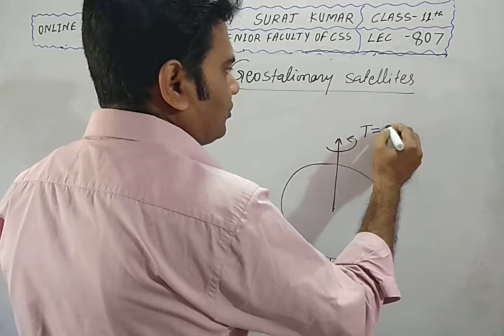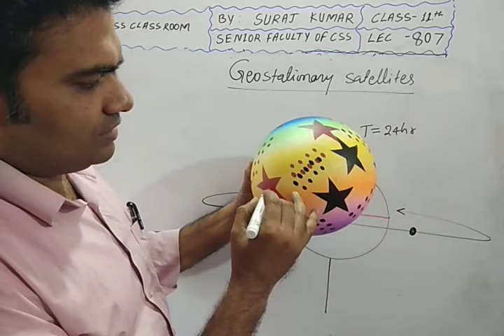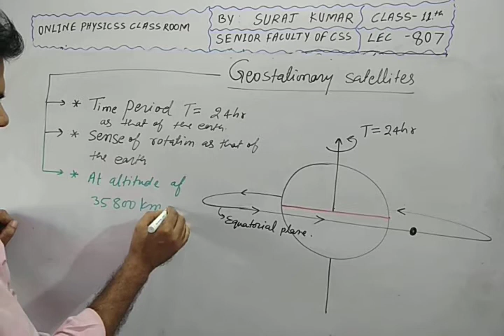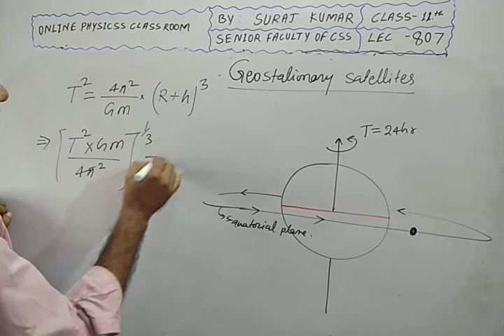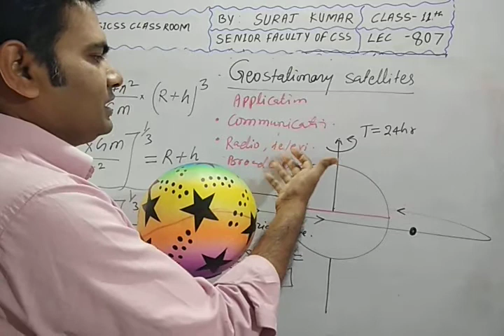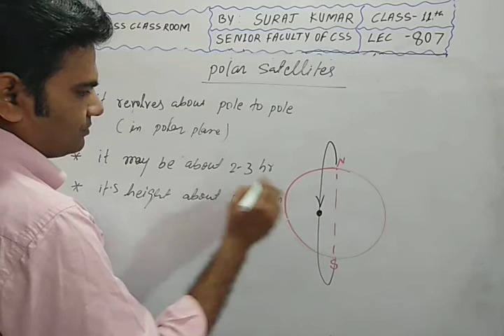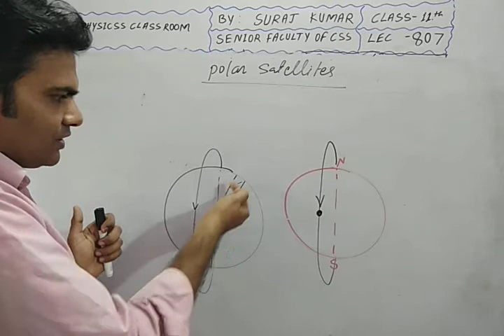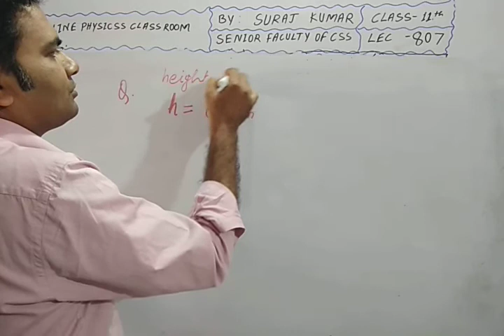Video🎥 lecture 807